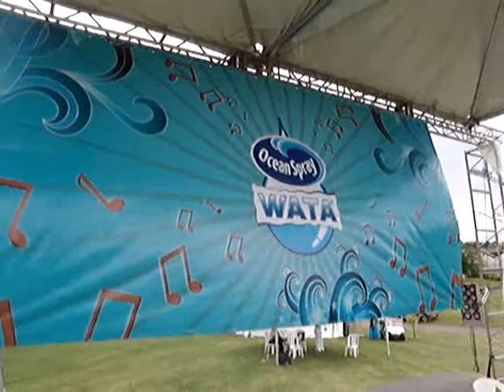CHILDREN ARE OUR FUTURE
Yolandi Iset performing at the  Health Festival, held at Coral Gardens Montego Bay. As a mother and a alternative healer Yolandi Iset is always advocating for human rights and especially bringing awareness to  issues affecting the nations children .